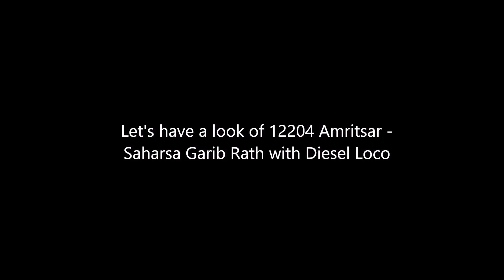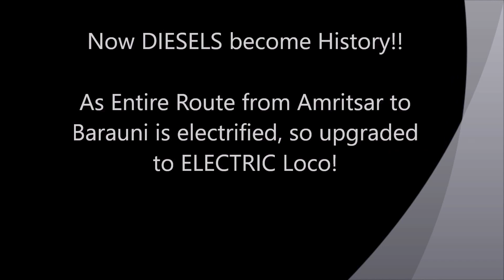DIESEL v/s ELECTRIC Loco : Amritsar - Saharsa Garib Rath in Maximum Speed {EPISODE-2}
CHANGING TIMES!!  COMPILATION of PAST and PRESENT
Compilation of First Garib Rath of Indian Railways 12204 Amritsar - Saharsa Garib Rath with DIESEL and ELECTRIC Locomotives.

After the electrification of Gorakhpur - Gonda Section, it started getting the electric Locomotive of WAP-4 from Ghaziabad/Ludhiana Shed.